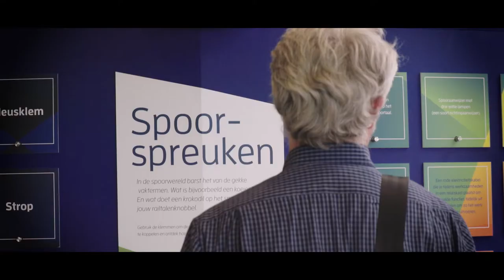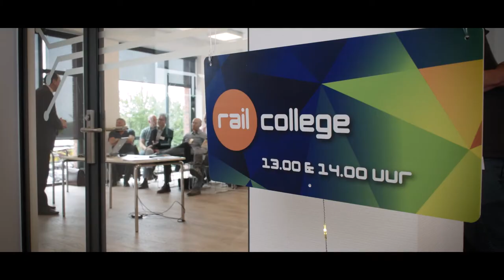Opening Railcenter | 15-06-2017 (lange versie)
Een middag vol informatie, inspiratie en ontmoeting! Railcolleges over de brug tussen wetenschap en praktijk van Rolf Dollevoet, ERTMS door Maarten Bartholomeus en Big Data en Asset Analytics door Maarten Zanen. Railcafé's over duurzaamheid door Hilde Feenstra en over de medewerker van de toekomst door Peter Wink & Philip Hupkes. Rondleidingen door het nieuwe pand met prachtige vergaderzalen in spoorse sferen. De bezoekers waren lovend over de expositie en het RailwayLAB. Als klap op de vuurpijl werd het pand geopend door staatssecretaris Dijksma, president-directeur ProRail Eringa, directeur Railcenter Brummel en bestuursvoorzitter Klerk. Bekijk hier de video van de kennis- en ervaringsmiddag 'Samen voor het spoor' van Railcenter op 15 juni 2017.